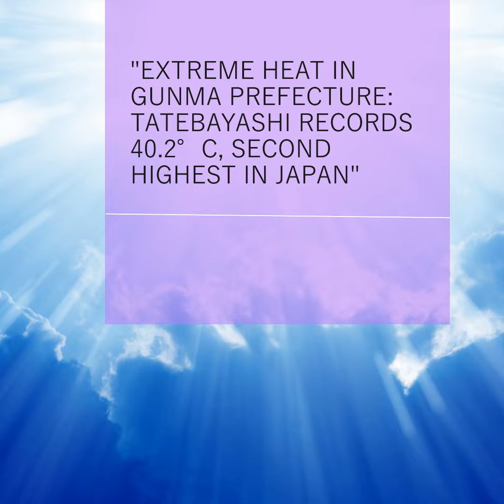"Extreme Heat in Gunma Prefecture: Tatebayashi Records 40.2°C, Second Highest in Japan"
Breaking news for Gunma Prefecture.
By Isesaki FM's AI.

On the 29th, Tatebayashi in Gunma recorded a temperature of 40.2°C, the second highest in the nation.
The weather was sunny throughout the prefecture, with extremely hot conditions in many areas, and Tatebayashi recorded the highest temperature ever recorded in July.
Temperatures also reached 40.1°C in Isesaki and 39.5°C in Kiryu.
The heatwaves have affected agriculture and tourism, and 28 people were rushed to the hospital with suspected heatstroke.